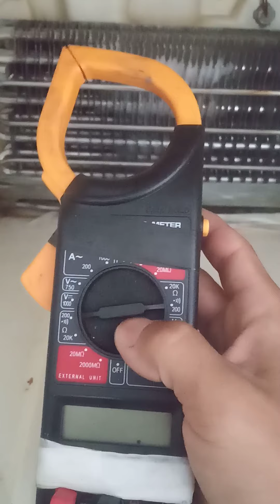geladeira consul Frost Free nao gela a parte de baixo!!!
nesse vídeo vou ensinar para vocês como testar a sua geladeira Consul frost free quando não está gelando a parte de baixo
💥curso primeiros socorros de geladeira👇👇